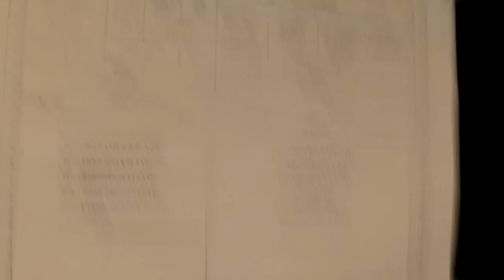2012 Tribe Football: Inside the Tribe with Jabrel Mines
2012 Tribe Football: Inside the Tribe with Jabrel Mines